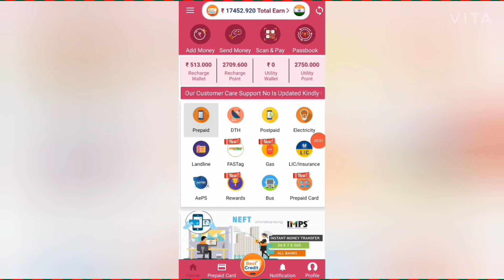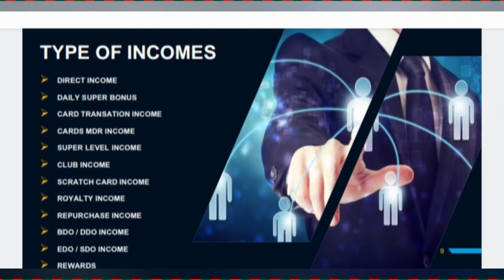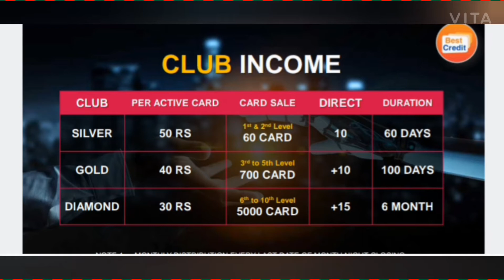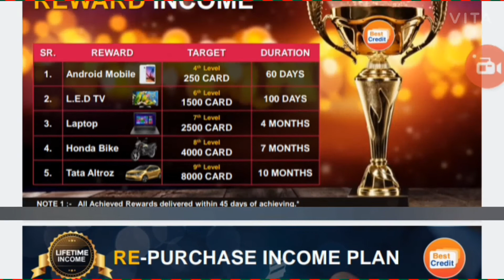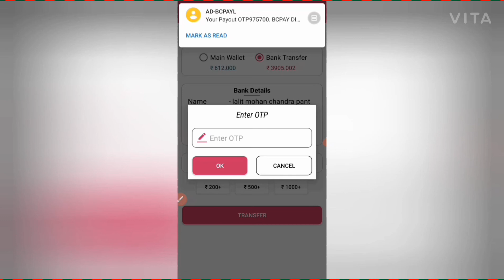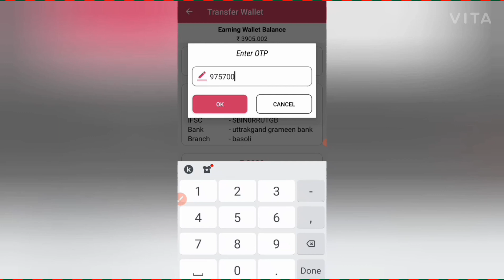NewUpdated best credit pay plan||A to Z 29 April 2021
best credit pay
Nxmony Se better servise*👫🕹↘🔺🔻✅✅✅✅
Plan Launch*
laga lo *ज्वाईनिग*
*बेहतरीन सरककारी  सर्विस mlm*
            *Free Free Free Free Plan*🤳🤳🤳🤳
Best Servise Best Plan
*Unique Mlm Oppertunity*
*0 Investment😀*
    *RePurchase Income First time In MLM Lifetime Incomej Aayegee*👉☝☝
*Rating chq krye google pr*
*Lag jao India*
*Har pal Paise*
   *100 Rupya Bhi Kro 1*
*Bina Khrch Kamao Lakgon*🕵🏻👮🏽👌👌👌
*INDIA NO 1 Recharge Plan*💇💇

*Our Servise is our identity*✍️😀👐🏻🧚‍♂️

MLMGurukul Today Launch new MLM Company today update MLM Company Best Roi plan best non working plan market share market MLM review MLM business plan MLM review channel best MLM plan new launch MLM plan today single leg plan autofill plan online kamao business Opportunity direct selling India India's best MLM plan top MLM companies legal MLM plan latest MLM plan online earning best single 2020 helping crowd funding best MLM Promotional channel mlm business plan 2020 legal mlm plan 2020 how to make money online अपना प्लान Review हमारे चैनल पर करवाने के लिए सम्पर्क करें

LABBEE DUREE TAY KRNEE HAI...